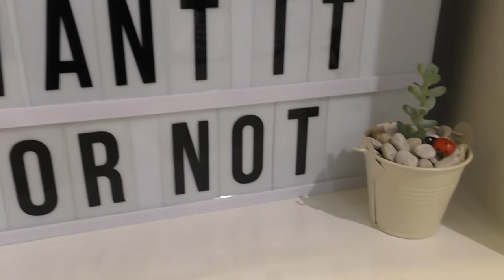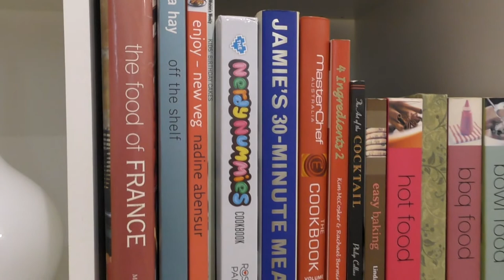SPEED CLEAN & DECORATE WITH ME - HOW TO STYLE A BOOKSHELF || THE SUNDAY STYLIST